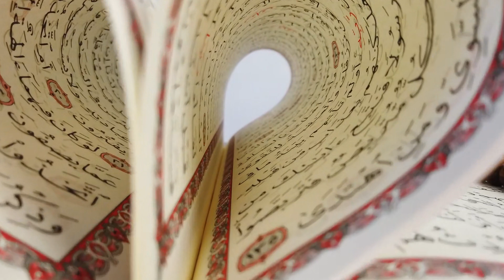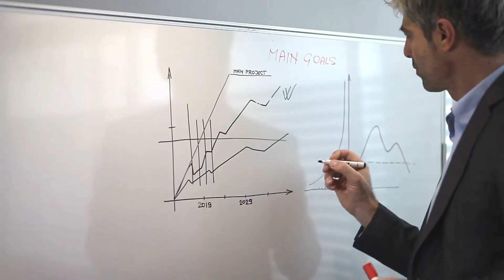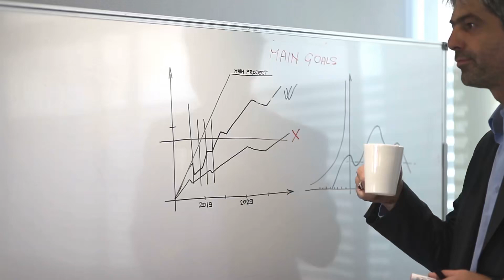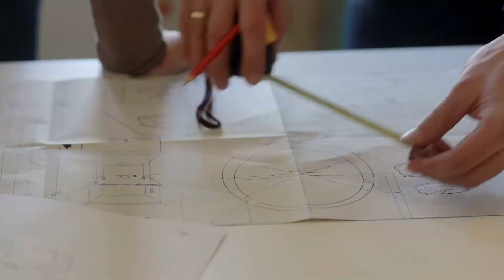Tập 1 | Mỹ Mạo Nữ Phụ Liêu Sủng Ký [Xuyên Thư] Audio | Chương 1 - 10 | Ngôn Tình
⭐ Quyền lợi: Yêu cầu làm Full bất kỳ bộ truyện nào:
Truyện: MỸ MẠO NỮ PHỤ LIÊU SỦNG KÝ [XUYÊN THƯ] Tập 1
Tác giả: Bệ Hạ Bất Thượng Triều
Thể loại: Ngôn Tình, Cổ Đại
Identifier: 63f5be58efbdcab7d15f8d28

Chi tiết các chương:
00:00:00 Chương 1 : Nàng ngủ sai lầm rồi nhân.
00:08:09 Chương 2 : Hắn cười, tùy ý lại phô trương.
00:18:50 Chương 3 : Nàng đảo qua hắn môi, quả thực sinh cực bạc
00:30:46 Chương 4 : Ở ta trên xe.
00:42:55 Chương 5 : Giang Kiều xinh đẹp, thanh lãnh, tràn ngập bí mật.
00:53:13 Chương 6 : Bạch như tuyết nữ nhân.
01:05:49 Chương 7 : Phong Dịch chỉ tên muốn gặp nàng.
01:19:17 Chương 8 : Giải khai hắn dây lưng khấu.
01:36:25 Chương 9 : Phong Dịch liếc hướng Giang Kiều đùi căn
01:54:04 Chương 10 : Ta coi trọng Phong Dịch.